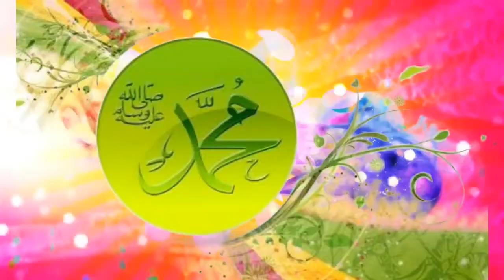POET PROF. SYED MOHMMAD RAZA II NAAT E MOHMMAD II MUNEEB MOSVI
According to many historians, azadari in Imam Hussain was popularized in Kashmir by Mir Syed Ali Hamdani (ra), the great Sufi saint who came to Kashmir from Iran. A staunch lover of Holy Prophet (as) and his progeny, he is believed to have brought many tabarrukaat (symbols of heritage) from Karbala.
The Mourning of Muharram (also known as the Remembrance of Muharram or Muharram Observances) is a set of commemoration rituals observed primarily by Shia and Sufi Muslims, and marked by all Muslims,[1][2] as well as some non-Muslims. The commemoration falls in Muharram, the first month of the Islamic calendar. Many of the events associated with the ritual take place in congregation halls known as Hussainia.

The event marks the anniversary of the Battle of Karbala (AD 680/AH 61), when Imam Hussein ibn Ali, a grandson of Prophet Muhammad, was martyred by the forces of the second Umayyad caliph. Family members and companions accompanying him were either killed or subjected to humiliation. The commemoration of this event during the yearly mourning season, with the Day of Ashura as the focal date, serves to define Shia communal identity.[3] Muharram observances are carried out in countries with a sizable Shia population.

Shia Muslims mourn during Muharram, although Sunnis do so to a much lesser extent. Storytelling, weeping and chest beating, wearing black, partial fasting, street processions, and re-enactments of the Battle of Karbala form the crux of the observances. Self-flagellation has been practiced but is now considered haram (prohibited) by most Usuli Shia authorities (maraji).
Please share and visit this channel regularly so get more and more SADKAH JARIYA FOR EVER
THANK YOU ALL MOMINEEN
VALLEY ISLAMIC NETWORK KASHMIR valley islamic network bring you all the written Kalams by Professor syed Mohmmad raza pallar Budgam